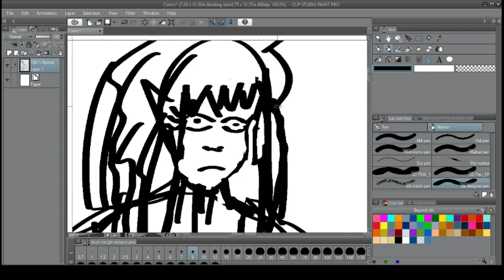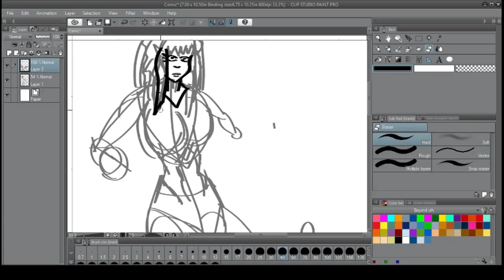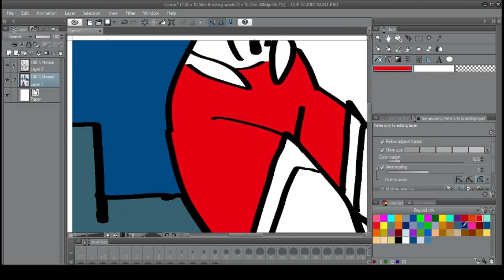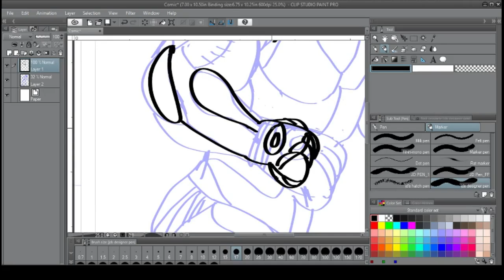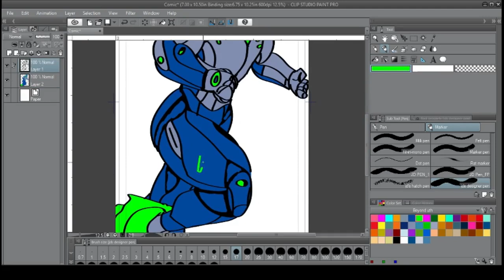comic otaku press speeddraw showcase 5/15/2019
Show case of two drawings!

Sun-Thurs: Otaku Quickdraws
Fri: Comic Otaku Press updates